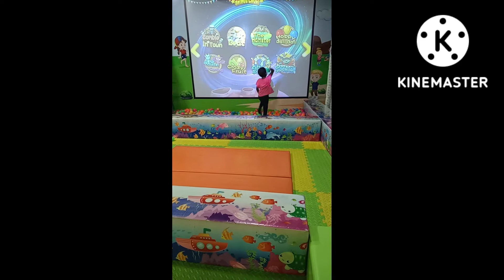প্রত্যাশার Boo Boo World a ভ্রমণ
she enjoyed a lot